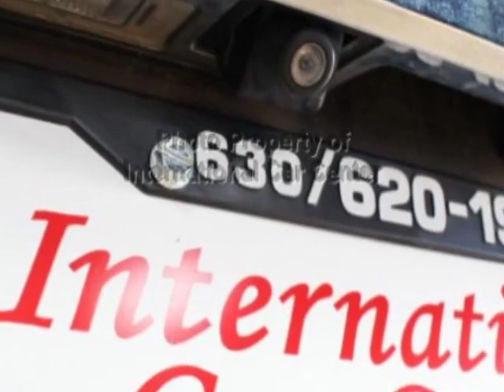2012 GMC Terrain AWD 4dr SLT-1 SUV - Lombard, IL